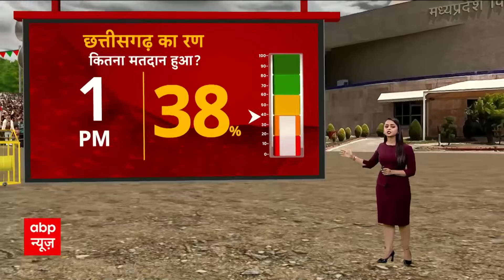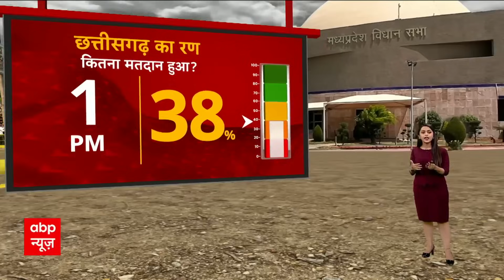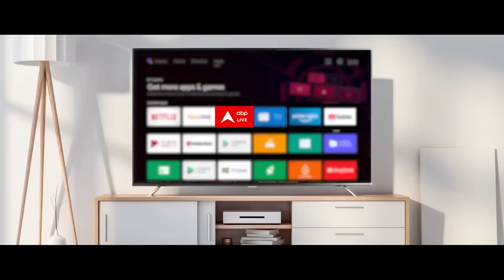MP-CG Elections Voting: 'एजेंट की तरह काम कर रहा जिला प्रशासन': कांग्रेस प्रत्याशी अजय सिंह का आरोप